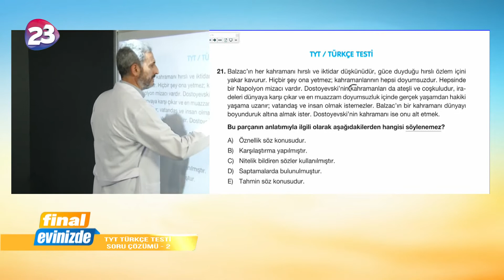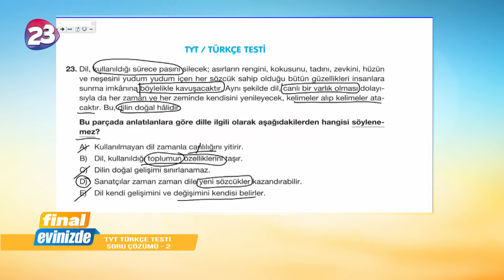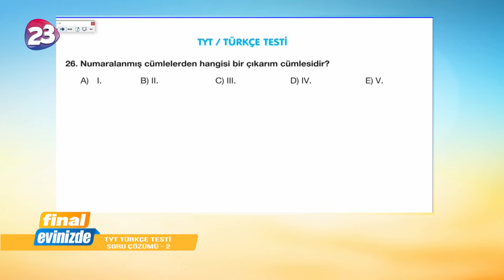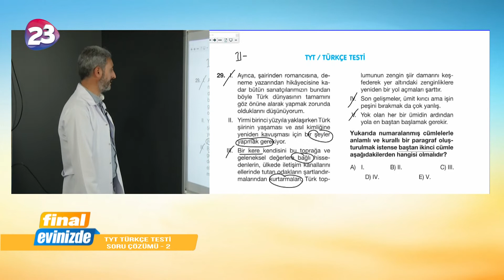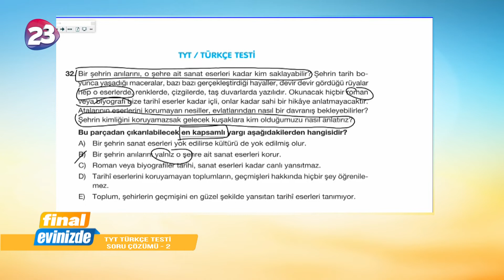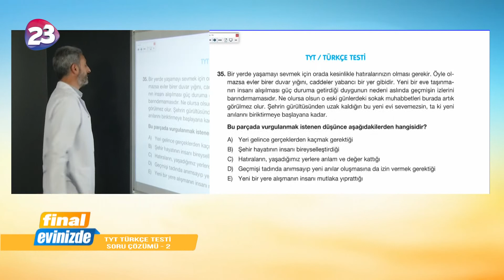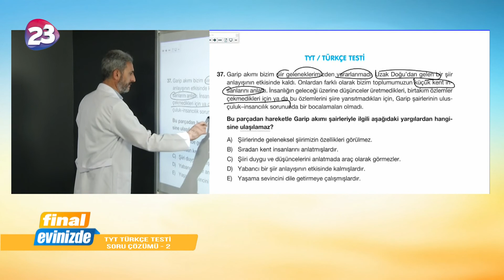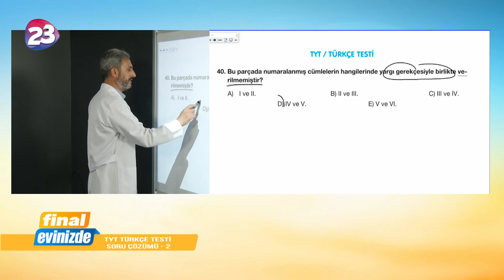TYT Türkçe Testi Soru Çözümü 2 / 13 Haziran 2020 Cumartesi/ TÖDER